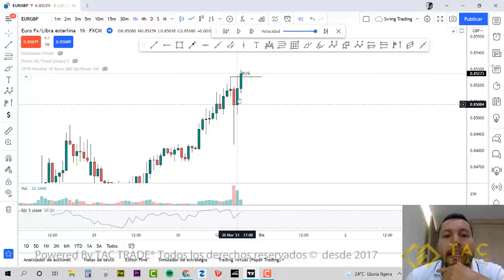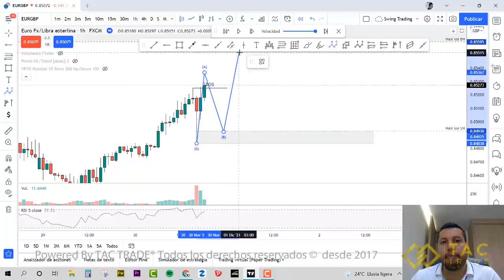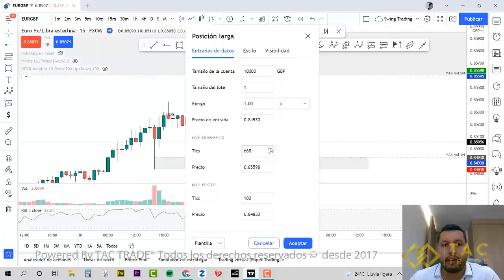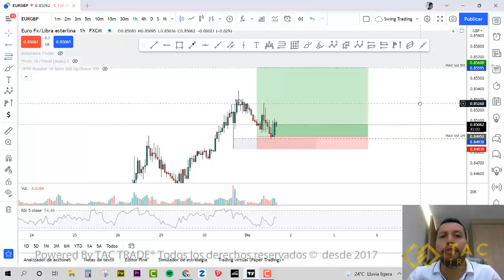Como hacer una entrada perfecta en el mercado FOREX desde cero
Paso a paso como hacer un analisis para entrar al mercado de forma perfecta, solo utilizando la estructura del mercado y el volumen